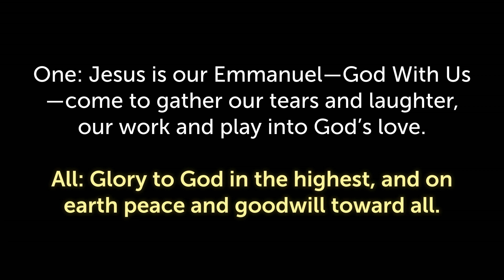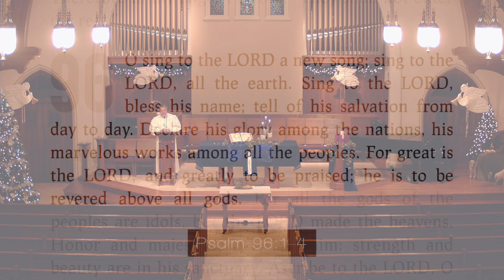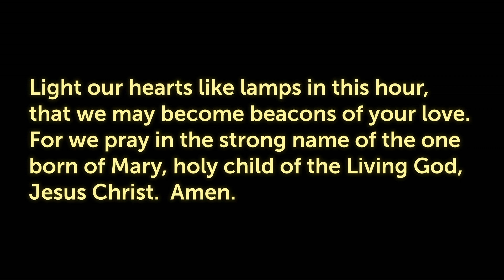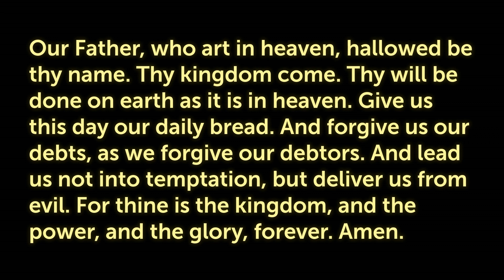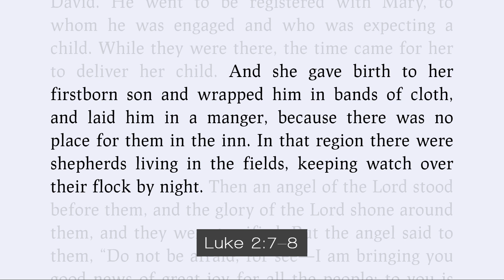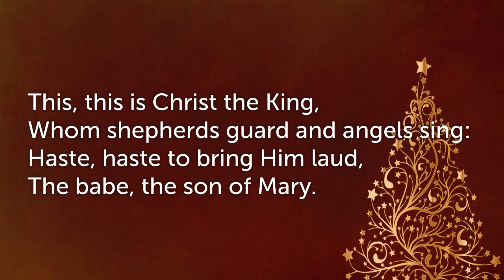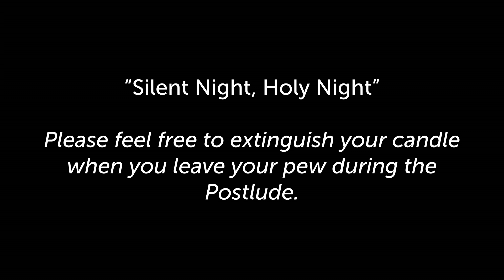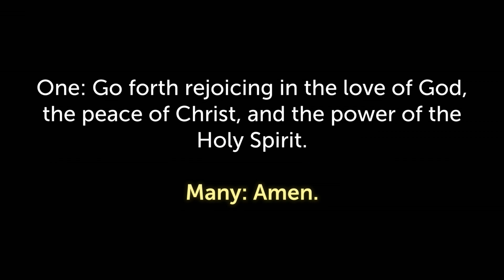December 24th, 2020, St Peter's U C C , Kiel, WI, Christmas Eve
This Christmas Eve, the Rev. Christopher Ross is joined by The Woods Family and many musical guests in leading the worship service at St. Peter's United Church of Christ in Kiel, WI.

Please consider giving electronically to the mission of St. Peter's U.C.C.

GREETING AND WELCOME
OPENING MUSIC       “O Come, All Ye Faithful”
Deb Opsteen & MariJane Weir on Bells, Sandy Henschel on Piano
*CALL TO WORSHIP (responsive)  The Woods Family
One:  Glory to God in the highest, and on earth peace and goodwill toward all.
Many:  For out of God’s own being, Jesus has come to bring love and light to all people.
One:  Jesus is our Emmanuel—God With Us—come to gather our tears and laughter, our work and play into God’s love.
All:  Glory to God in the highest, and on earth peace and goodwill toward all.
CONFESSION OF SIN
Call to Confession
Prayer of Confession (unison)
  How amazing is your love, great God!  You are not distant
  from us in some faraway heaven; you have come close to us
  in a child born of simple parents and cradled in a
  borrowed bed of straw.
  We confess we abuse this created world.  When we stand
  by while the earth is despoiled and its destruction
  threatened, God, forgive.  When we inflict physical or
  emotional pain on those with whom we share our lives,
  God, forgive.  When we abuse or neglect our own bodies,
  God, forgive.  By your great love, God, draw us into new
  ways of living.  Teach us to cherish and nurture life in this
  fragile world, in the manner of Jesus the Christ, whose
  birth we celebrate tonight.  Amen.
*PASSING THE PEACE (In a socially-distant fashion)
SCRIPTURE LESSON Isaiah 9:2-7
ANTHEM       “O Little Town of Bethlehem” Mendelssohn Choir
2016 Christmas Concert
SCRIPTURE LESSON  Psalm 96
LIGHTING THE CENTRAL CANDLE OF THE ADVENT WREATH (responsive)
One:   It is finally here.  It is the time of sacred passage, of a light
  coming into the world.
Many: The moment presses forward.  The weight of longed-for
  grace bears down upon a weary world.  We know that the
  whole creation has been groaning together in labor pains
  until now.
One:   It is the time when we will count tiny fingers and toes, and
 say, “How beautiful are the feet of this little messenger, who
 brings such an overwhelming sense of awe, and of peace!”
Many: Let us open ourselves to deep mystery of God’s love made
 flesh, and let it come.  May Christ be born again among
 us.
One:   Let us pray together:
All:   God of all creation, spark of life in every birth, and
 midwife of the new selves we may become, we gather
 seeking light and warmth.  We come giving thanks, in the
 face of all our grief and regrets, for the one who came by
 water and blood.  Light our hearts like lamps in this hour,
 that we may become beacons of your love.  For we pray in
 the strong name of the one born of Mary, holy child of the
 Living God, Jesus Christ.  Amen.
MUSIC                            “Joy to the World!”                       Brass Quartet
Jon Weir-trumpet, Katie Weir-trumpet, MariJane Weir-horn, Scott Weir-trombone
SCRIPTURE LESSON  Titus 2:11-14
MUSIC                 “Hark! the Herald Angels Sing!”              Brass Quartet
PRAYERS OF THE PEOPLE
 Sharing of Joys & Concerns
 Time for Silent Prayer
 Christmas Prayer
 Prayer of Our Savior (unison)
  Our Father, who art in heaven, hallowed be thy name. Thy
  kingdom come. Thy will be done on earth as it is in heaven.
  Give us this day our daily bread. And forgive us our debts, as
  we forgive our debtors. And lead us not into temptation, but
  deliver us from evil. For thine is the kingdom, and the power,
  and the glory, forever. Amen.
SACRAMENT OF HOLY COMMUNION
*PRAYER OF THANKSGIVING (unison)
 O God, who is eternal salvation and inestimable blessedness:
 grant to all your servants, we pray you, that we who have
 received things holy and blessed may be enabled to be holy and
 blessed evermore.  Amen.
SCRIPTURE LESSON  Luke 2:1-14
MUSIC “It Came upon the Midnight Clear”              Brass Quartet
SCRIPTURE LESSON  Luke 2:15-20
MUSIC “What Child Is This”   Piano Duet, MariJane Weir and Scott Weir
CHRISTMAS REFLECTION
CLOSING CANDLELIGHT MUSIC       “Silent Night, Holy Night”
Katie Weir, Michael Alkire, Blake Buvid, Jon Weir, Scott Weir
2016 Christmas Concert
EXTINGUISHING OF THE ALTAR CANDLES
*COMMISSIONING AND BENEDICTION (responsive)       The Woods Family
One: Glory to God in the highest!
Many: Jesus is born!  God has come to us and shared our
common lot, and so we rejoice!
One: Go forth rejoicing in the love of God, the peace of Christ, and the power of the Holy Spirit.
Many: Amen.
*BENEDICTION RESPONSE
Please take your inward light of Christ out into the world,
but return your candle once you exit the sanctuary.
POSTLUDE
Special thanks to Mary Beth Woods for serving as scripture reader this evening.